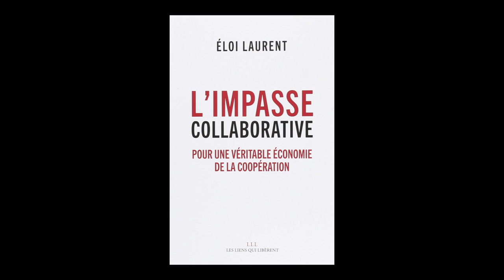Eloi Laurent - L'impasse collaborative : pour une véritable économie de la coopération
Eloi Laurent vous présente son ouvrage "L'impasse collaborative : pour une véritable économie de la coopération" aux éditions Les Liens qui libèrent. Entretien avec Jacques Faucher.